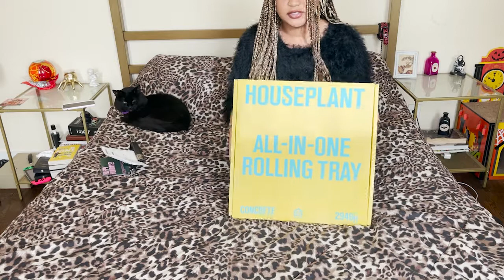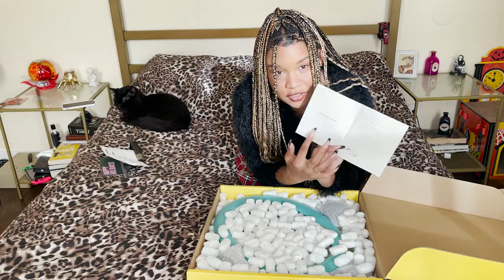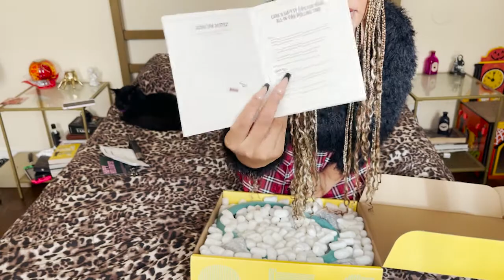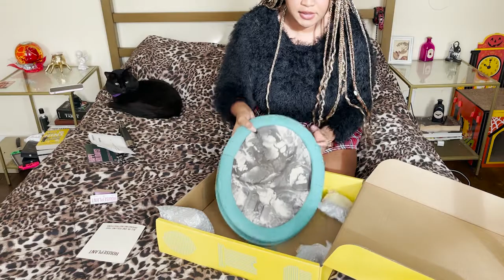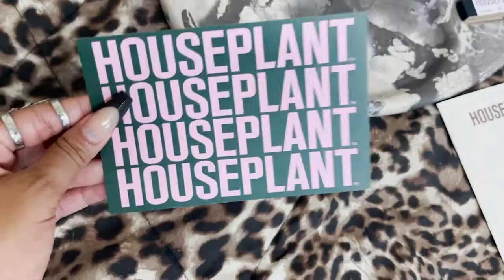I Bought Seth Rogen's $500 Rolling Tray | Unboxing And Review On HOUSEPLANT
I Bought Seth Rogae's $500 Rolling Tray | Unboxing And Review On HOUSEPLANT